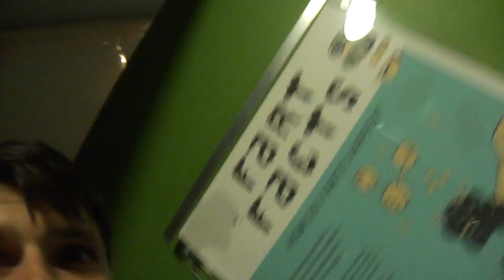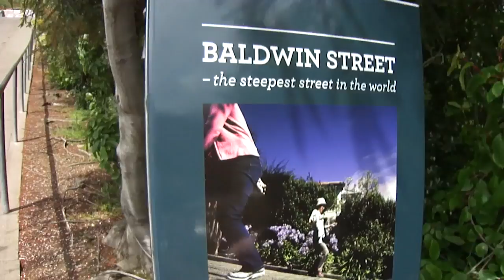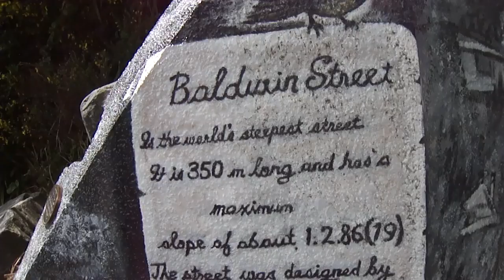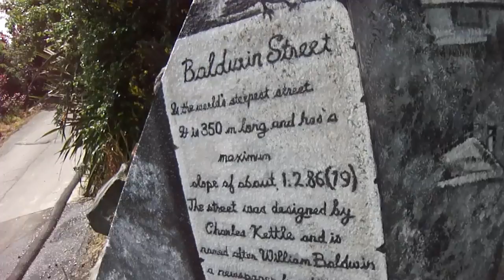Here we go agian. Dunden style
This video is about Here we go agian. Dunden style. trip and places o see in this part of new zealand